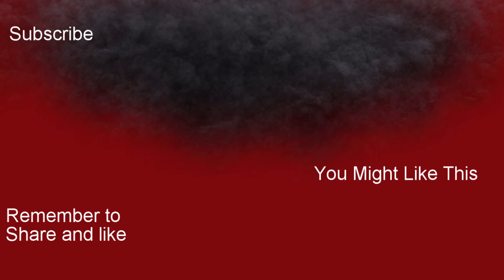KARMA AND MURDER - CSGO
i play csgo and this time i decide to pretty much just start things off with murder but on my teammates so i do that pretty easily because they cant fight back and then i get some karma from an enemy camping in a corner and we also open a case and we almost get a new skin but we dont and i also talk a bit about conditioning